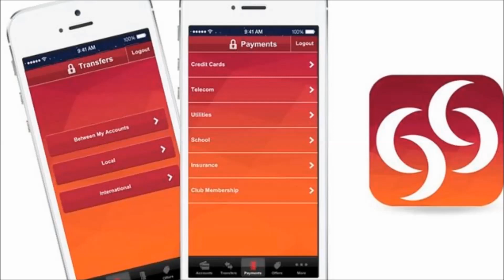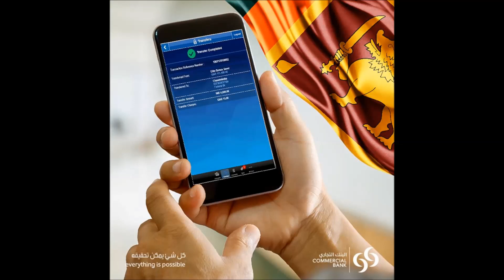Happy News of Qatar Commercial Bank for Sri Lankans who in Qatar now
கத்தார் வாழ் இலங்கையர்கள் உடனடியாக பணம் அனுப்பும் வசதியை அறிமுகப்படுத்தியது கத்தார் கொமர்சியல் வங்கி!